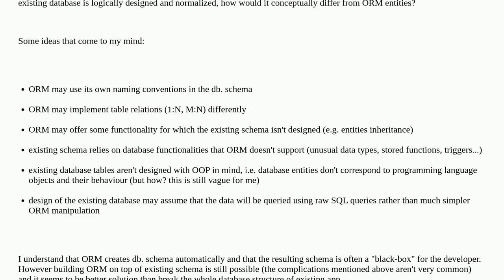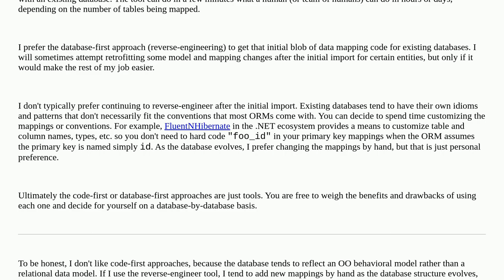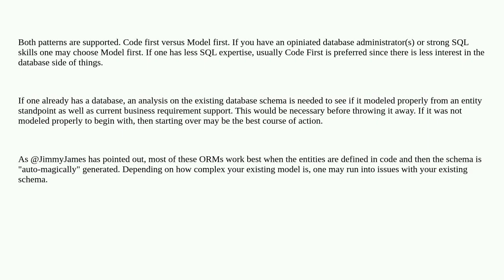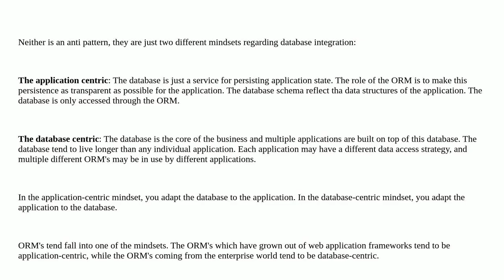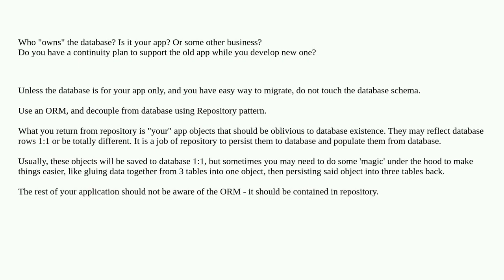Softwareengineering: Is it an anti-pattern to create ORM entities based on existing database schema?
Is it an anti-pattern to create ORM entities based on existing database schema?

A special thanks goes out to the community

  legacy orm database-design database reverse-engineering